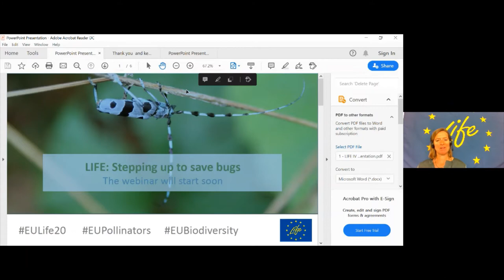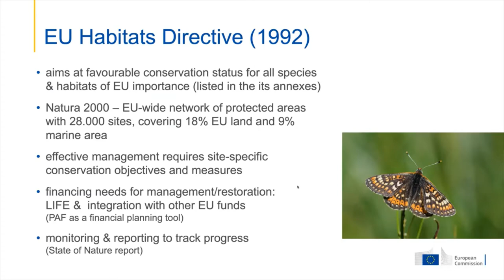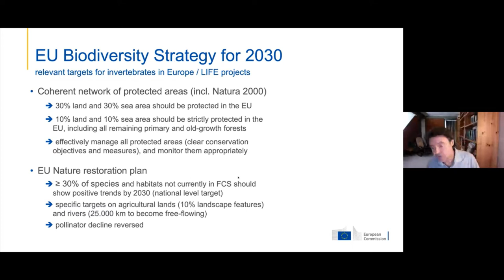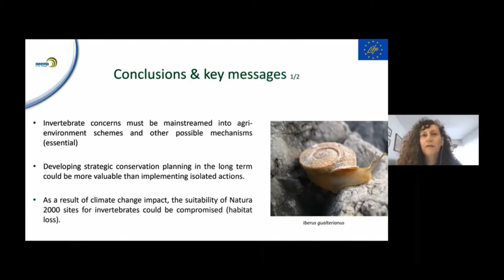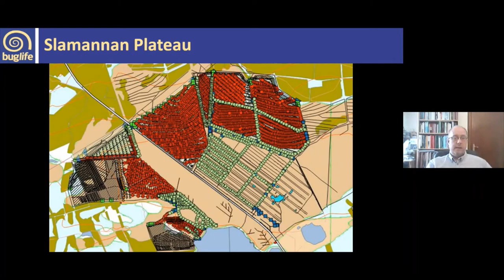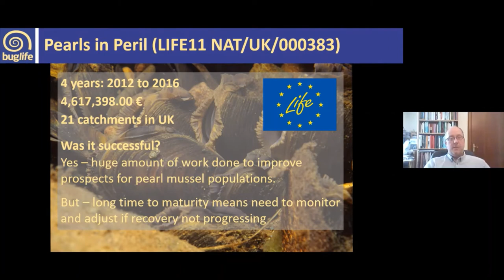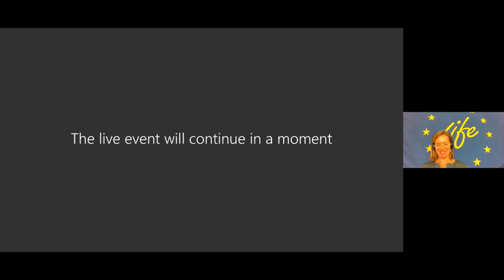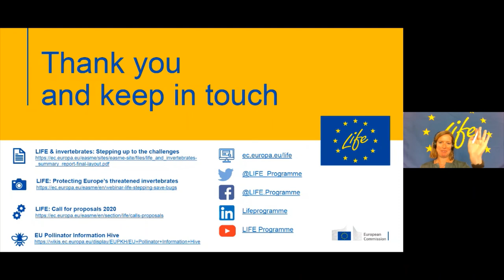LIFE webinar: Stepping up to save bugs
Recording of the webinar on LIFE funding for invertebrate protection